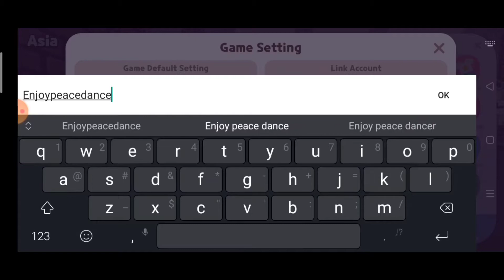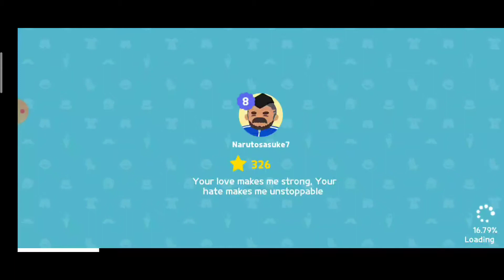I Bought a new house | Giveaway announcement | Play together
❤️Stay soon for next video❤️

Comment ur play together I'd (NAME)

BYEE GUYS